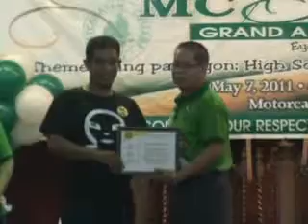mi to mc reunion part 12_xvid.avi